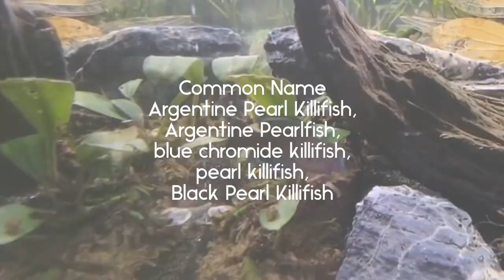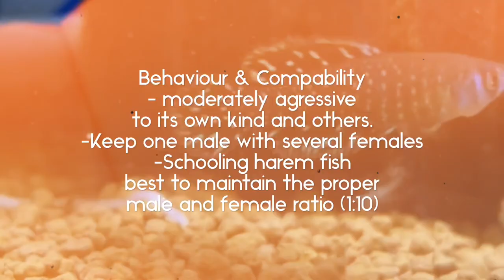"Blackfin Pearlfish: Striking Black Fish with Beautiful Blue Patterns FISH4U"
🐠 Dive into the mesmerizing world of the Blackfin Pearlfish! 🌌 This unique black fish adorned with stunning blue patterns is a true aquatic gem! Join us on FISH4U as we explore the captivating beauty of this underwater wonder.

Have you ever had the pleasure of keeping Argentine Pearl Killifish (Austrolebias Nigripinnis)? Share your experiences in the comments below! 🤔💬 We'd love to hear your fish tales and insights.

Let's make this community a school of fish enthusiasts! 🐠💙